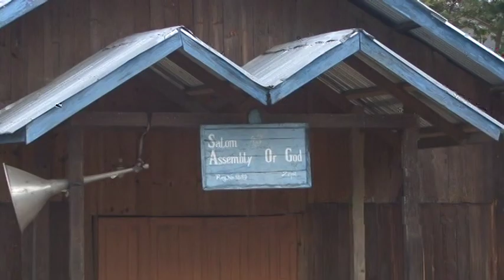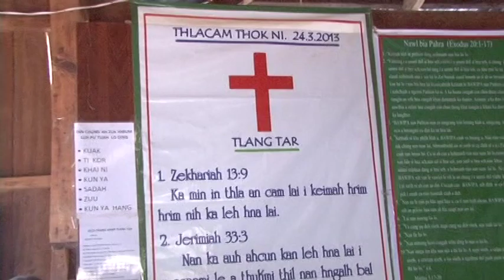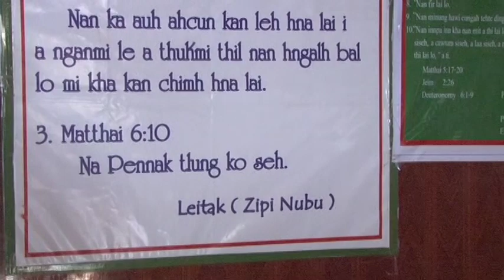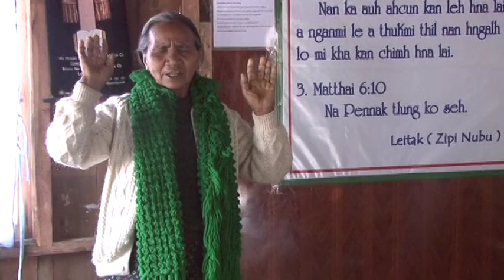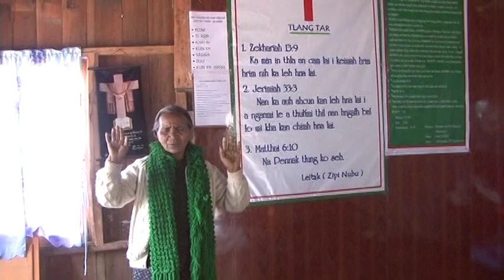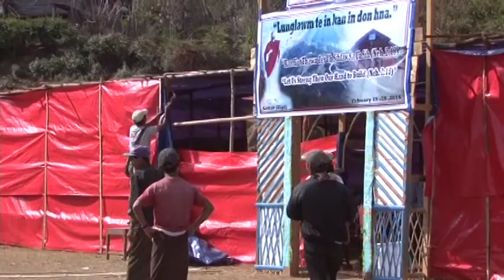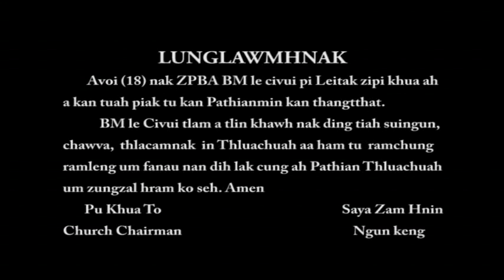A voi 18 Nak ZPBA Civui Leitak Zipi 2015 Part 3